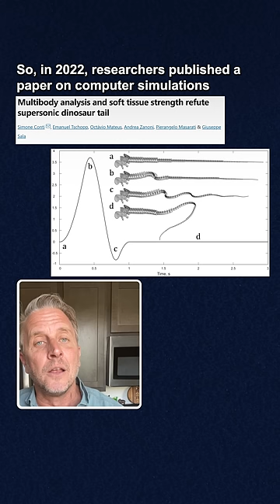Could dinosaurs have created sonic booms?